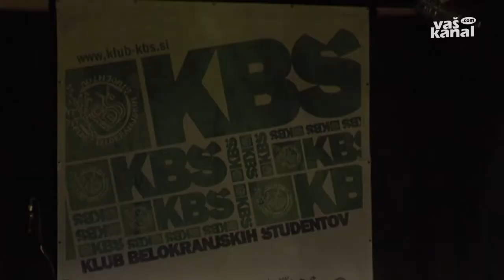Zaključek šestega Črnfesta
ČRNOMELJ - S koncertom novomeške skupine Dan D so v Črnomlju zaključili letošnji šesti Črnfest, ki je z enajstimi prireditvami opravičil slogan »Dobro za vse«.